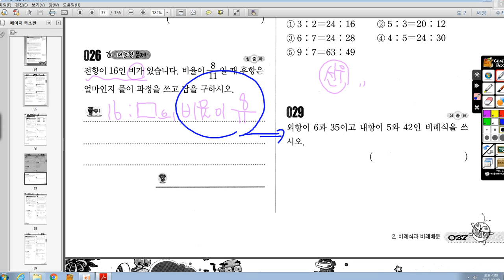[초6 ㄱㅅㅇ]초6 비례식 26번